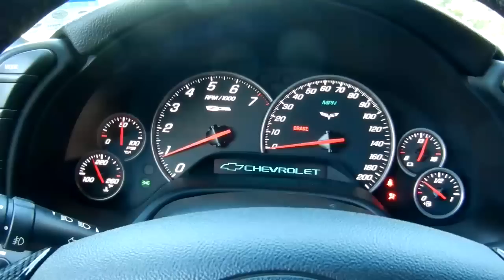For Sale: 2008 Corvette ZO6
H/C C6 ZO6 idle and walk around